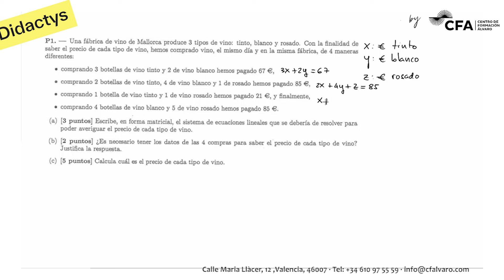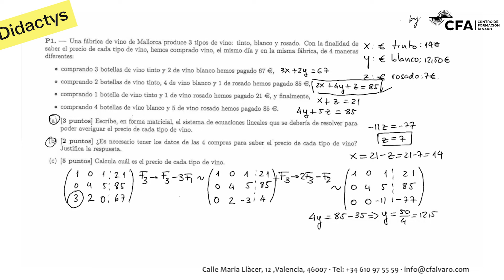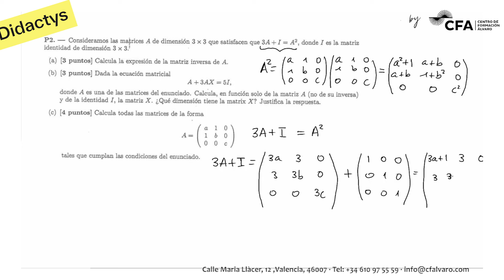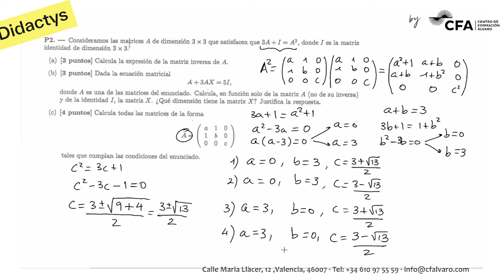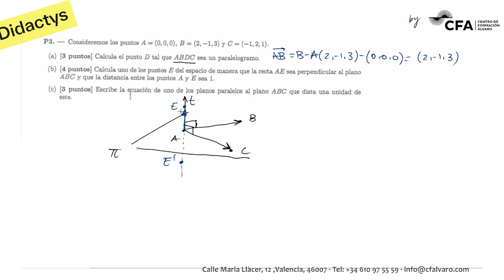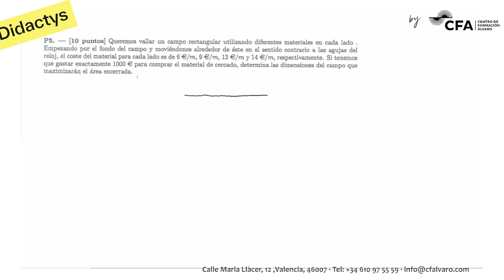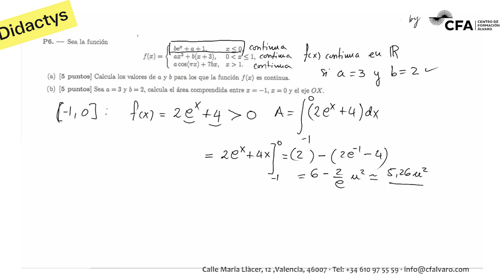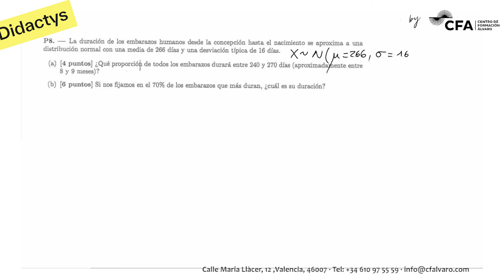🚀MATEMÁTICAS JUNIO 2024 ▶️ ILLES BALEARS ✔️Examen Selectividad PBAU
🚀MATEMÁTICAS  JUNIO 2024 ▶️ISLAS BALEARES ✔️Examen Selectividad PBAU

La experiencia de más de 10 años dedicados a la enseñanza y los miles de alumnos que han pasado con éxito por nuestras aulas nos avalan.